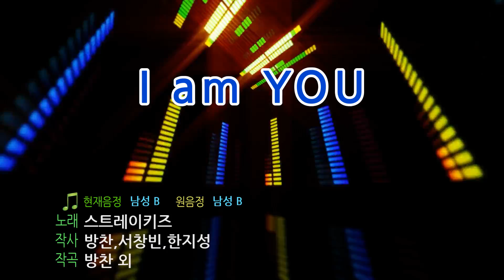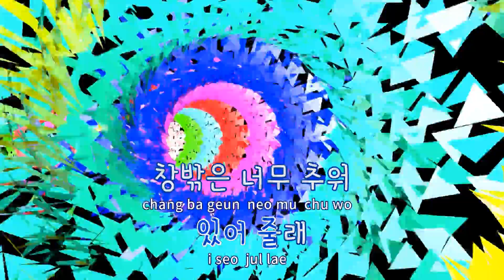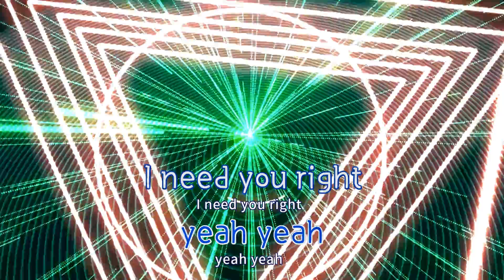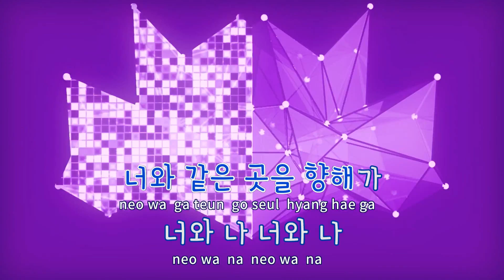[TJ노래방] I am YOU - 스트레이키즈 / TJ Karaoke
I am YOU  --  스트레이키즈